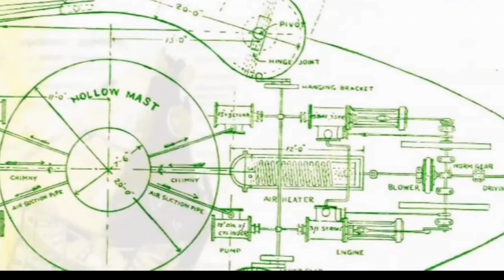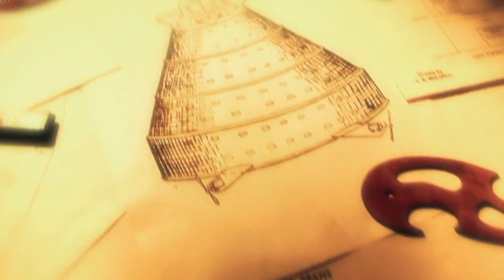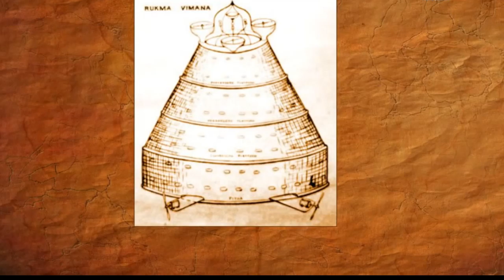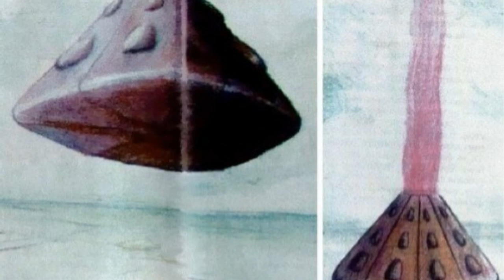Por el efecto del mercurio maquinas en la antigüedad podían viajar a gran distancia en el cielo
Los investigadores actuales abiertos a lo maravilloso del vuelo en el espacio y a los milagros de la fusión del átomo, notaron con sorpresa que las guerras protohistóricas que se narran en los poemas hindúes parecen verdaderos conflictos atómicos, en los que juegan un papel decisivo elementos aéreos de características desconocidas por la tecnología del hombre actual. En el Mahavira existe un párrafo por demás sugerente: ...”Los carros volantes llamados vimanas tenían la forma de una esfera y navegaban en el aire por el efecto del mercurio que producía un gran viento propulsor. Los dioses podían así recorrer grandes distancias en un tiempo maravillosamente corto. Los vimanas eran conducidos a voluntad por el piloto y eran capaces de volar de abajo hacia arriba, de arriba hacia abajo, hacia adelante o hacia atrás, según la disposición de los elementos interiores y de la inclinación del navío”...
Por su parte, el Samarangana Sutradhara que consagra 250 "estancias" al problema de los vimanas, ofrece algunos detalles de su fabricación, aunque insiste en que debe guardarse el secreto, pues la revelación total podría eventualmente ser utilizada con fines perversos. Al referirse a la fuerza que mueve a esos “pájaros voladores", algunos tan grandes "como el templo de la divinidad", vuelve a mencionar el mercurio. Es necesario -dice-- construir cuatro sólidos depósitos de mercurio en la parte inferior. Cuando estos han sido calentados por el fuego controlado que procede de los recipientes de hierro, el vimana, gracias al mercurio desarrolla una potencia equivalente al trueno y muy pronto se convierte en "una perla en el cielo".